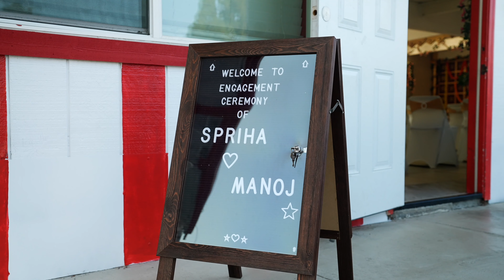Spriha & Manoj Engagement Highlights | Bay Area | CA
Welcome to the Engagements Highlights of Spriha & Manoj